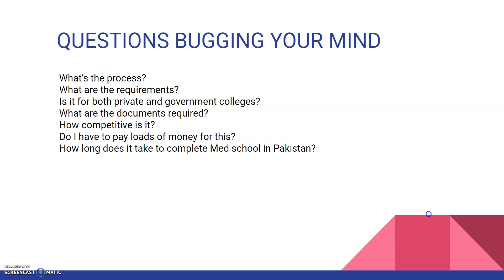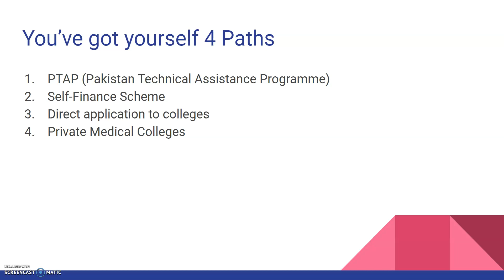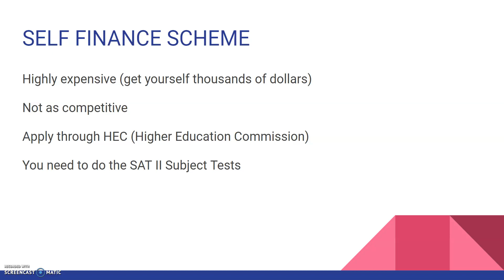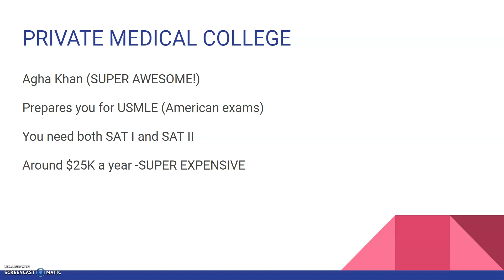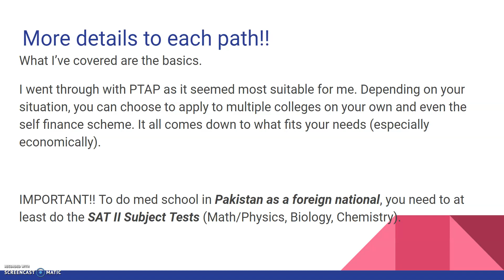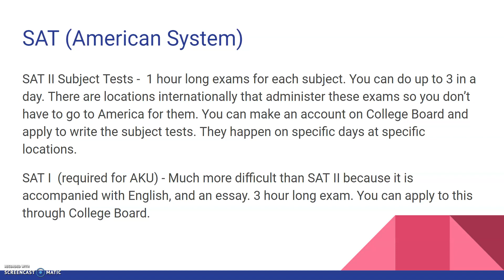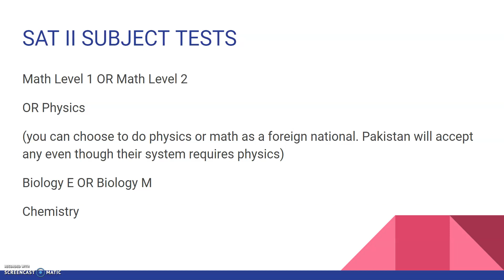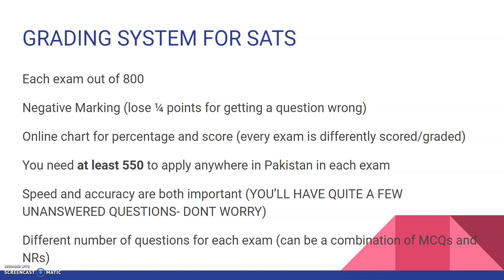GETTING ADMISSION INTO PAKISTANI MED SCHOOL - DUAL NATIONAL/FOREIGN NATIONAL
Part 1: Getting Admission into MBBS in Pakistan as a Dual National/Foreign National

This video describes the basic process/requirements involved in getting into med school in Pakistan. In this video, I discuss different topics like PTAP (Pakistan Technical Assistance Programme), SFS (Self Finance Scheme), SAT Subject Tests and more...

Find out the basics of getting admission.

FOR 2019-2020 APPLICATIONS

MERIT LIST

Blog Page :) Great helpful info on study tips, Pakistani colleges and more